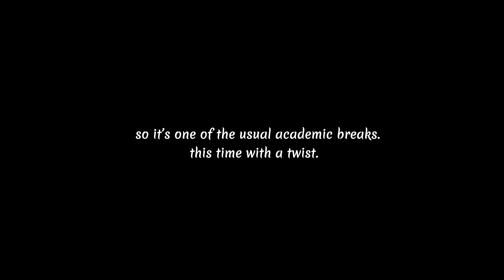vlog: Academic Break at Ashesi University 🍹💫| A Random Vlog Day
So, as usual, it's another academic break...🥂
This time, featured by @Hassanthepoet1
Catch a glimpse of the beautiful event🤩